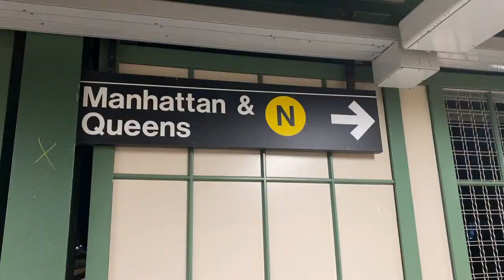VLOGMAS 2021 | Busy work days, Dyker Heights Christmas lights, and Christmas in NYC